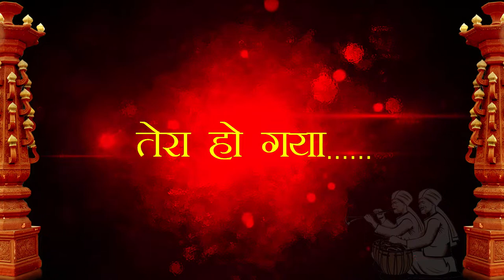Aaj we Teri sari galiya sadi video ..post wedding nandu reeti